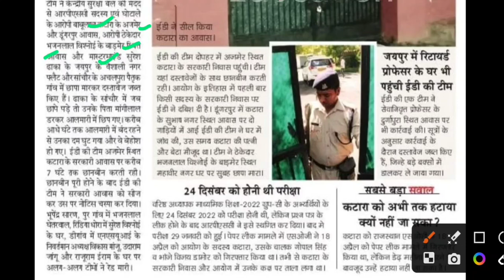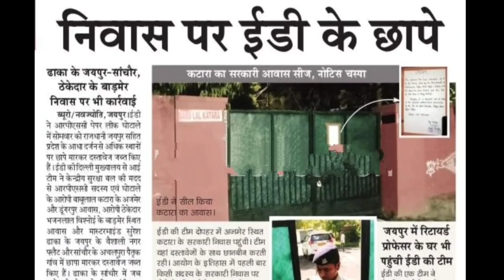कटारा के निवास पर ईडी का छापा,rpsc babulal katara latest news,rpsc babulal katara news today,rbse